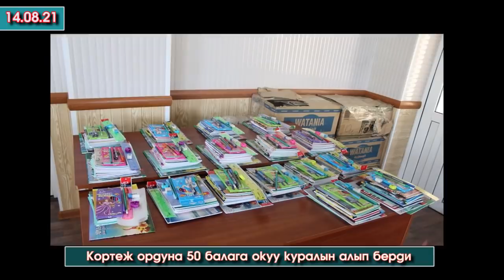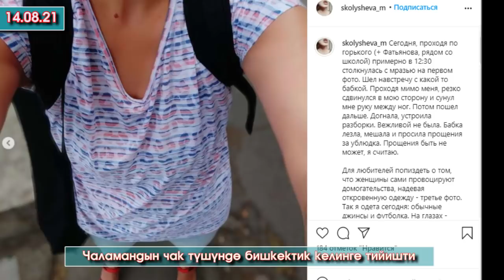Москва: МУШТАШКАН 26 Кыргыз депортацияланды/Эки ЖАШ кортеж ордуна 50 балага ОКУУ куралын алып берди